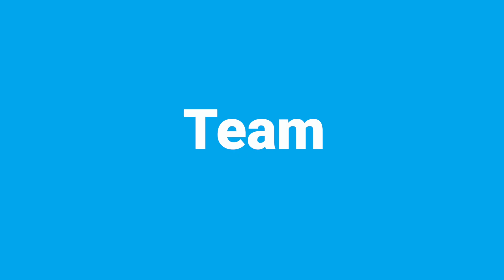Mandi Crozier Interview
Have a look at Mandi Crozier's 'Meet the Team' video below!

Mandi is one of our longest-serving employees, marking her 10th year with us in 2021.